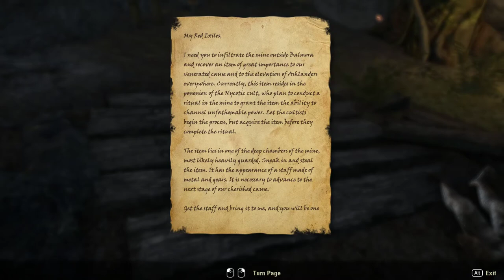The Elder Scrolls Online: Morrowind [3] More of Balmora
Boy, time does not treat Balmora well. It loses its cool elevated bridge over the water.

It is fun seeing the Nerevarine come up again though.